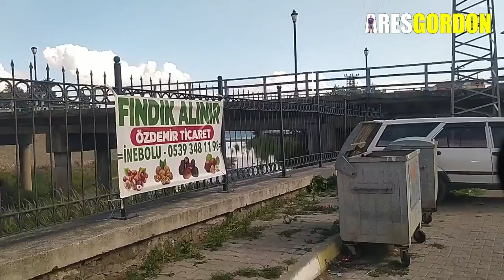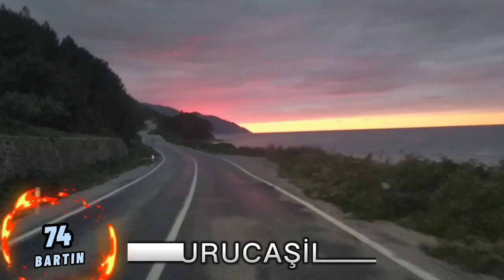Kestane Balı Diyarı DOĞANYURT Kastamonu - Batı Karadeniz #6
Merhaba arkadaşlar.
Bugün, Batı Karadeniz serimizde, Kestane Balı Cenneti Doğanyurt ilçesindeyiz.
Keyifli seyirler.

Batı Karadeniz Bölgesi’nde, Kastamonu İli’ne bağlı bir ilçe olan Doğanyurt, doğusunda İnebolu, batısında Cide, güneybatısında Şenpazar, güneyinde Azdavay ve Küre ilçeleri ve kuzeyinde de tabiki Karadeniz ile çevrili. İl merkezine uzaklığı 121 km, 2020 nüfusu ise 5638’dir.

İlçe toprakları sahil kesiminde kurulmuş olup, dağlık ve engebeli bir arazi yapısına sahip. Küre Dağlarının uzantıları ilçe topraklarını engebeli yapmakta. Ormanlık ve dağlık bir bölge olması nedeniyle birçok derenin oluşturduğu Meset Çayı ilçe merkezinden geçerek Karadeniz’e dökülmekte.

İlçede tipik Karadeniz iklimi hâkimdir. Her mevsim yağış almaktadır. Sahil kesiminden hemen sonra yükselmeye başlayan dağ silsilesi kış mevsiminin soğuk etkisinin ilçe merkezini etkilemesini önlemekte.

İlçenin eski çağ tarihi ile ilgili yeterli bilgi bulunmamaktadır. Yörede herhangi bir arkeolojik kazı ve yüzey araştırması yapılmamış. İlçenin kuruluş tarihi kesin olarak belirli olmamakla beraber MÖ 4. yy’da Pontus’lar tarafından kurulduğu, sanılmaktadır. Pontus’lar zamanında GURCAS adı ile anılan Doğanyurt´un ilk yerleşim alanı; Karadeniz’den 150 metre yükseklikteki Asar Tepe mevkiinde bulunan kale çevresinde olduğu bilinmekte.

Osmanlılar zamanında bir köy ve Hoşalay adıyla Kastamonu’ya bağlı bir kadılık iken, Cide ilçesinin bucağı oldu. Cumhuriyetin ilanından sonra Hoşalay olan adı Meset oldu, daha sonra 1962 yılında çıkarılan yeni bir kanunla adı Doğanyurt olarak değiştirildi. Coğrafi şartları ve yakınlığı göz önüne alınarak 1946 yılında İnebolu ilçesine bağlandı. Köy statüsüne iken 9 Mayıs 1990 tarihinde çıkarılan yeni bir kanunla ilçe yapılmıştır.

İlçenin sosyal ve ekonomik durumu, orman yönünden zengin olması sebebiyle ve o dönemlerdeki imkânlar çerçevesinde evlerin büyük çoğunluğu ahşaptan yapılmıştır. Ancak son yıllarda ormanların azalması gittikçe daha az zati ihtiyaç verilmesi sebebiyle, beton ve ahşap-tuğla evler yapılmaktadır.

Arıcılık ilçe ekonomisinde önemli bir yere sahip. İl Tarım Müdürlüğünün Arıcılar Birliği kaynaklarından alınan bilgiye göre ilçede yıllık 68 TON KESTANE BALI üretildiği, kayıtlı olmayanlarla birlikte bu miktarın 100 Tonu bulduğu belirtilmiştir. Türkiye’de en fazla Kestane Balı üretilen ilçedir. İlçede her yıl Kestane Balı Festivali yapılmaktadır. Halk Eğitim Merkezinde arıcılık kursu verilmektedir.

İlçenin tanıtımında en büyük paya ve öneme sahip olan Kestane Balı festivali, ilçe halkı ve bal üreticilerinden büyük ilgi görmekte. Kestane Balı Festivali her yıl düzenlenerek gelenekselleşmiş. Kestane Balı festivali ilçeye ilçe dışından da büyük ilgi görmüş.

İlçenin ekonomisi, tarım, hayvancılık ormancılık ve balıkçılığa dayalıdır. Tahıl üretiminin dışında genellikle bağcılık, meyvecilik, sebzecilik yapılmaktadır. İlçede fındık üretimi yıllık ortalama 2 bin tonu bulmaktadır. Tarımsal üretimin dışında ilçe halkının gelir kaynaklarını küçük ölçekli orman ürünleri imalatından sağlanmaktadır. Hayvancılıkta ise büyük ve küçükbaş hayvan besiciliği yapılmakta olup, kıyı kesimlerinde balıkçılık yapılmaktadır.

İlçe merkezinde 1 Lise, 1 İlköğretim okulu ve 1 yatılı bölge okulu bulunmaktadır. İlçede Okur-Yazarlık oranı % 98. İlçenin sahilde yer alması Turizm için doğal güzellikler ile doludur. Her ne kadar Turizme hizmet verecek tesis bulunmamakta ise de İlçedeki mevcut lokantalar yemek ihtiyaçlarını karşılayabilecek kapasitededir.

Yeşille mavinin iç içe yaşandığı, orman ile denizin yan yana birleştiği eşsiz doğa manzarası bulunmaktadır. Yeterince konaklama tesisi ihtiyacı giderildiğinde turizme açılmaması için sebep bulunmamaktadır.

Doğanyurt, doğal güzelliklerin bozulmadan tabii halde kaldığı ender yerlerden. Hafta sonları için ailelerin rahatlıkla gelip piknik yapabilecekleri çay bahçeleri ve mesire alanları bulunmasına rağmen Kastamonu ve çevre ilçelerde çok fazla bilinmemektedir.

İlçenin tarihi ve turistik yerleri Yukarı Mescit Köyü’nde Ballık Mağarası, Ortaburun Köyü’nde Ortaburun Mağarası, Ercesu Yaylası Kayran Köyü’nde Kayran ve Lavda Mağaraları ve Doğanyurt-Kayran Köyü arasında Uzun Kum Plajı, Merkezde Liman İçi Plajı gezilip görülmesi gereken doğal güzelliklerindendir.

Kastamonu’nun Doğanyurt ilçesinden bu kadar.
Gelecek bölümde Kastamonu’nun Cide ilçesinde buluşmak üzere şimdilik hoşça kalın.